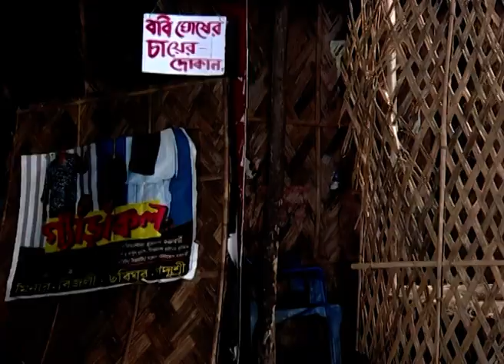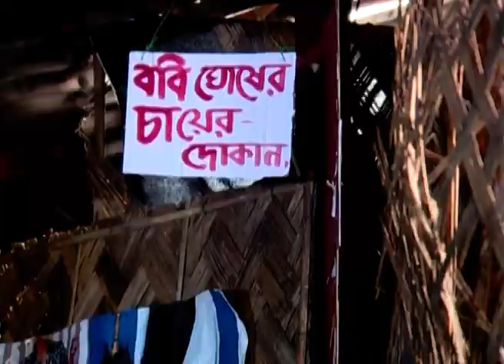Raja Gaja | Bangla TV Serial | Episode - 374 | Best Scene | Zee Bangla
রাজা গাজা - Raja Gaja | Bangla TV Serial | Ep - 466 | Best Scene | Zee বাংলা